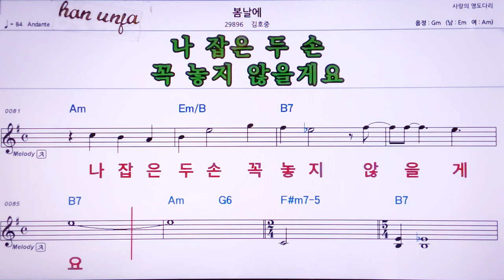💖봄날에/김호중 👍MR,노래방, 악보, 코드,Karaoke With Sheet Music